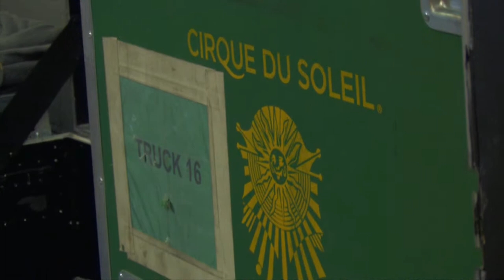Cirque Full Show